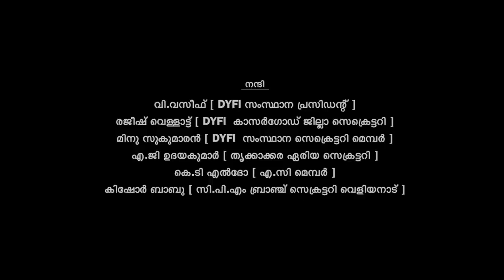ഇതാണ് നന്മയുള്ള രാഷ്ട്രീയം Manassarinjoru Pothichoru NEW MALAYALAM SHORT FILM 2023.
സമകാലീന രാഷ്രീയ കോമാളികളുടെ കണ്ണ് തുറപ്പിക്കുന്ന യഥാർത്ഥ രാഷ്ട്രീയ പ്രവർത്തനത്തിന്റെ നേർകാഴ്ച്ച..
Direction& Script : Sajeev Kottappuram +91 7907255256 Associate Director: Swathi S Assistant Directors: :Santhosh Pallithod : Anandhu Manohar Production : Kalarikkal Productions DOP : Akhil Krishna & Vishnu Cuts: Sachu Surendran Music: Vishnudas Achary Design: Boney Baby